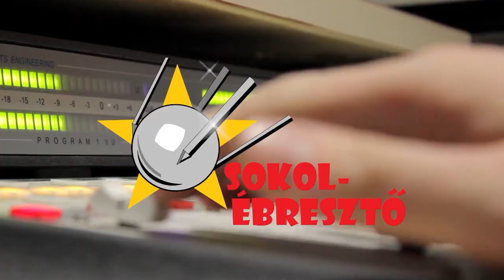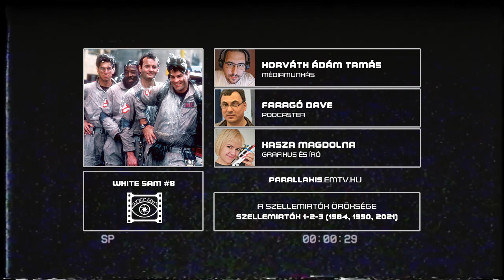A Szellemirtók öröksége | White Sam #8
A Szellemirtók című mozik nagyban hozzájárultak a fiatalságunkhoz, a 2021-es folytatás pedig csak habcsók volt a tortán – már ami a fan service-t illeti. Műsorunkban azonban a protonfegyver jellegzetes morgását egy rapkarrier debütálásának hangja nyomja el, miközben kimaxolt nosztalgia-faktorral emlékszünk vissza a vákuumcsomagolt szalámira és a vidéki mozik New York-i hangulatára. Stábunk körében régóta várt beszélgetésre került sor Magdi, Dave és Ádám társaságában a White Sam decemberi epizódjában!